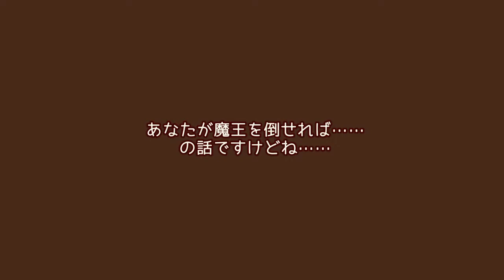【PS4】【WORK×WORK たいけんばん】まったりぷれいな